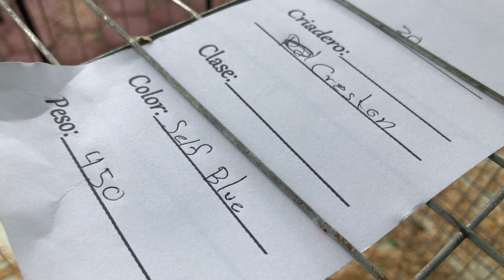Expo "yekas" 2019 Octubre 20